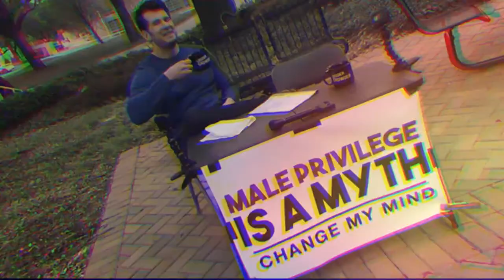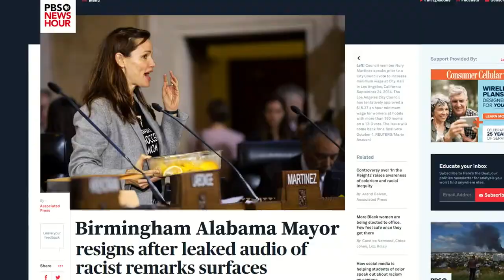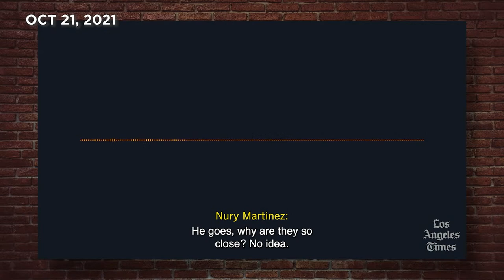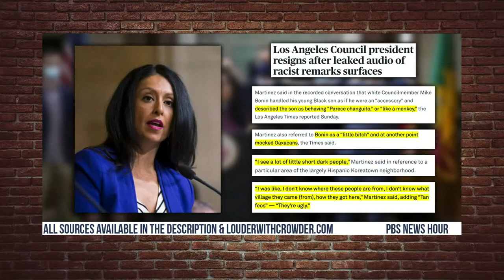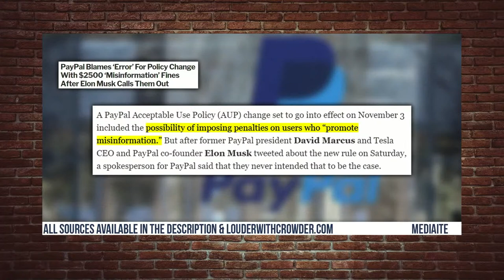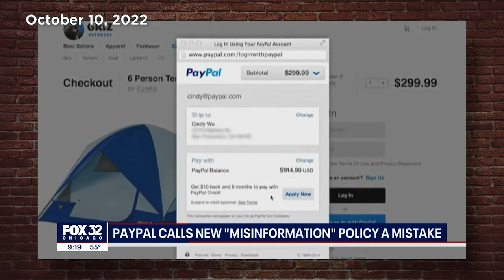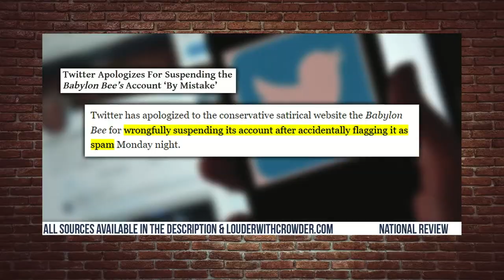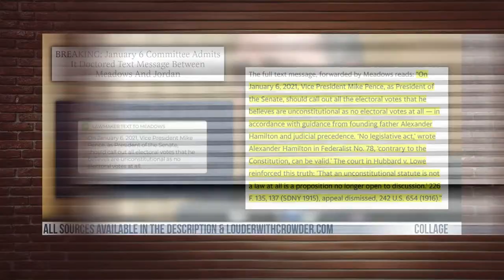SHOCKER: TULSI GABBARD COMES OUT… | Louder with Crowder